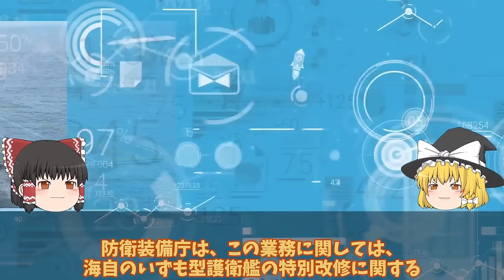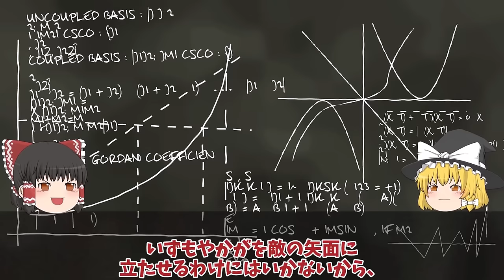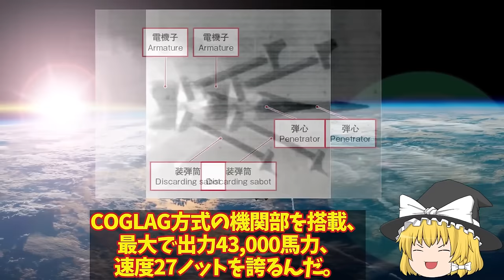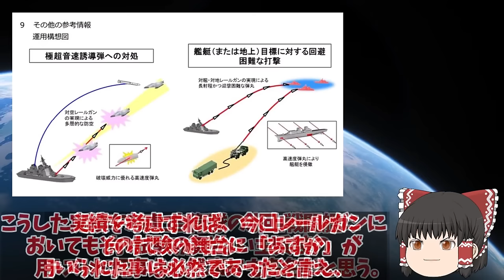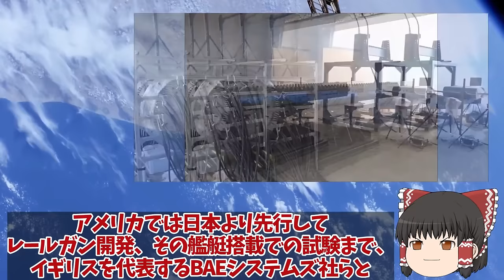【ゆっくり解説・軍事News】自衛隊最強スペシャル 海自空母化改修完了で艦首四角驚異の甲板散水試験F35B戦闘機の発着が可能か！日本史上最大の護衛艦かが【スペシャル・特集】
自衛隊最強スペシャル 海自空母化改修完了で艦首四角驚異の甲板散水試験F35B戦闘機の発着が可能か！日本史上最大の護衛艦かが【スペシャル・特集】

1海自空母化改修完了で艦首四角驚異の甲板散水試験F35B戦闘機の発着が可能か！日本史上最大の護衛艦かが衝撃的な映像？

2防衛省本気でF35B戦闘機STOVL用バージ計画始動はしけ衝撃的な能力に革命的！浮橋バージ計画に新戦術に国連恐れる？

3防衛省ついに電磁砲完成量産体制、複数枚の鉄板撃ち抜く日本レールガン！極超音速キラーに国連震える？